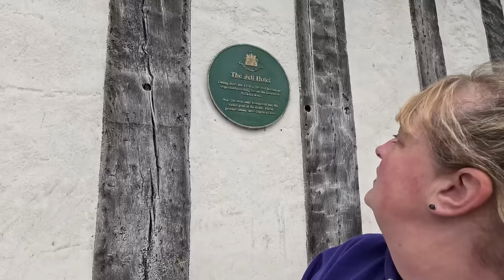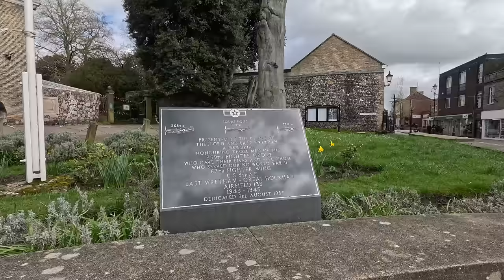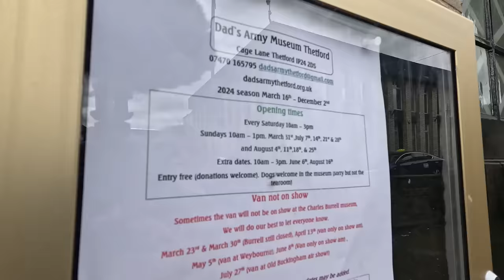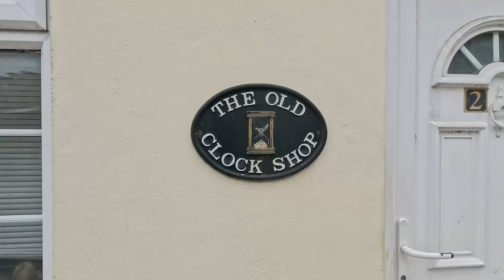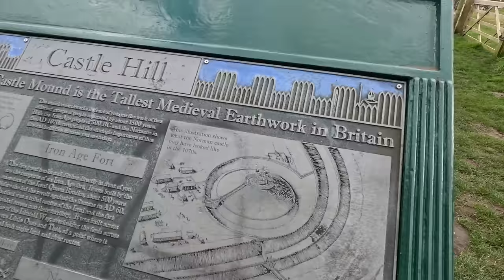IS THIS ? A VAN LIFE DISASTER 😱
Full time vanlife in the Uk , we head south bound on a 2 month adventure 🥰

My equipment I use on my motorhome::

Dash cam

Renogy mppt controller
Renogy 100amp lithium batteries
Renogy 60amp dc to dc charger
Renogy 1000watt inverter
4g antenna
Head torch
Blink cctv canera system
Blink canera mounts
Gas leak detector
Ridge monkey XL

Camera equipment::::::::::

Sony zv1
Boya shotgun mic
DJI mini 2 drone
Go pro polar pro nd filters

Cleaning products::::::::::::
Window scratch remover
Window cleaner

Dash cam

Renogy mppt controller
Renogy 1000watt inverter
4g antenna
Head torch
Blink canera mounts
Gas leak detector
Ridge monkey XL

Cleaning products::::::::::::
Window scratch remover
Window cleaner